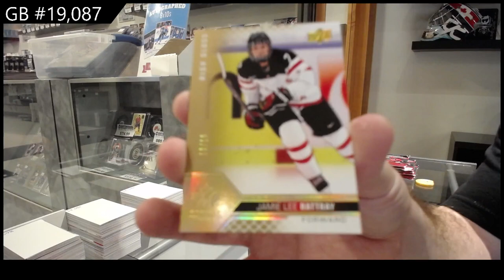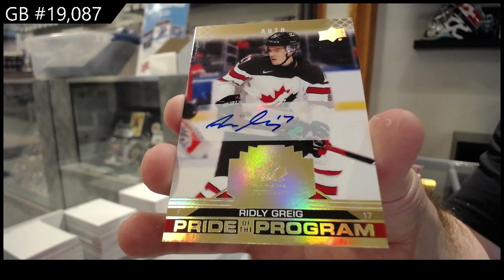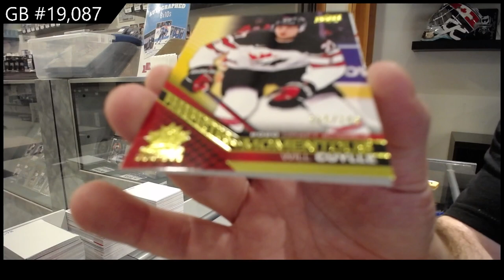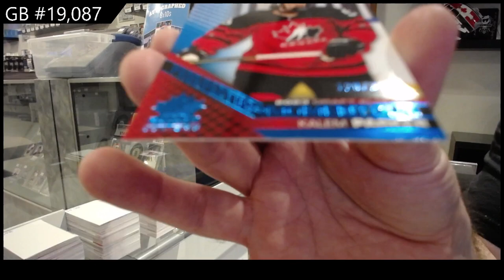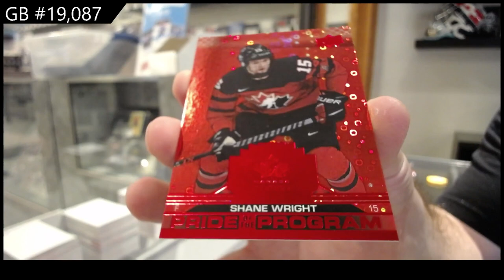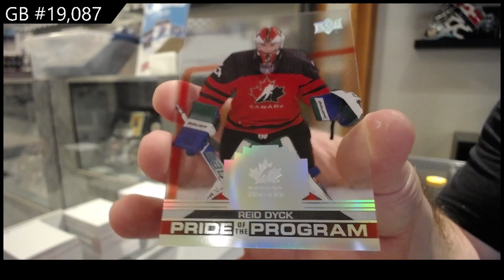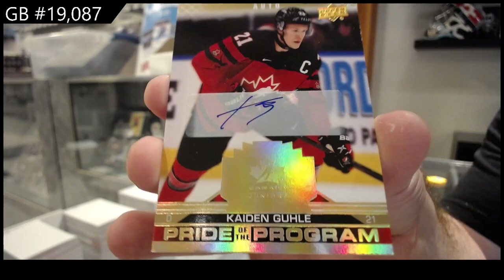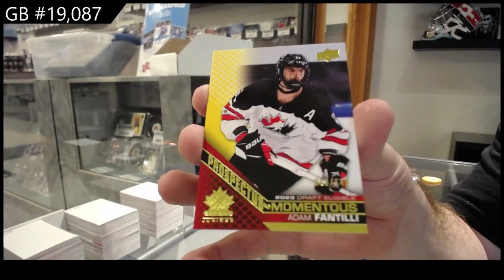2022 Upper Deck Team Canada World Juniors Hockey 2 Box Break - C&C GB #19,087